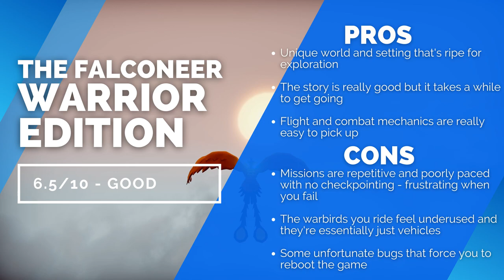The Falconeer PS5, PS4 Review - Flappy Birds | Pure Play TV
The Falconeer: Warrior Edition brings Tomas Sala's vision to PS5, PS4, and Nintendo Switch after almost a year on Xbox and PC. Is it worth playing? Find out in our The Falconeer PS5, PS4 review.

You can support our lovely team by joining our YouTube membership!